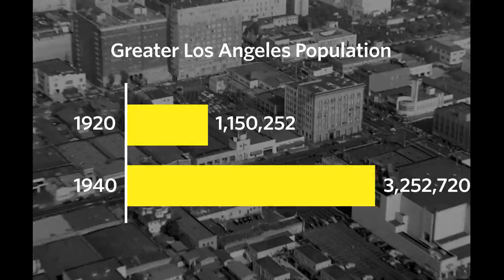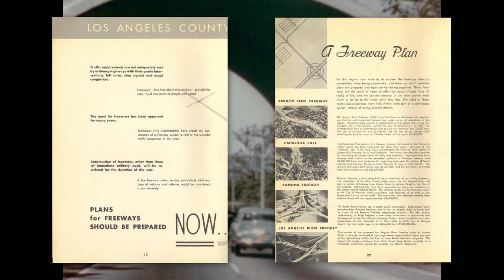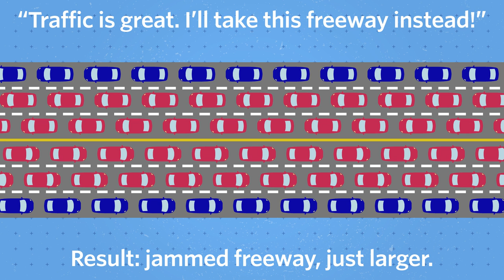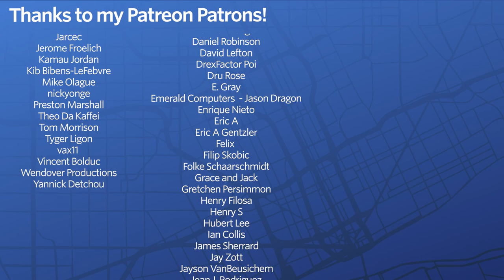Why is LA traffic so bad?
Watch over 2,400 documentaries with Curiosity Stream for free for a month by signing up and using the code, "citybeautiful" at checkout.

This video is a synthesis of several sources, including:

- The Day that People Filled the Freeway: Re-Envisioning the Arroyo Seco Parkway, and the Urban Environment in Los Angeles
- Planning for Cars in Cities: Planners, Engineers, and Freeways in the 20th Century

Produced by Dave Amos in sunny San Luis Obispo, California.
Edited by Ryan Alva in Los Angeles, California.
Audio by Eric Schneider in cloudy Cleveland, Ohio.